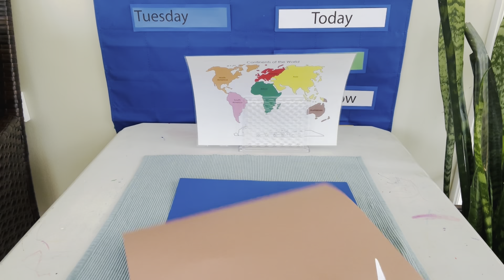Circle Time - Month 6 - Week 1 - Thursday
Geography: Introduction to the Oceans